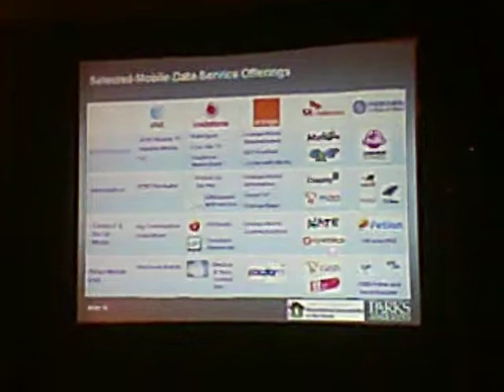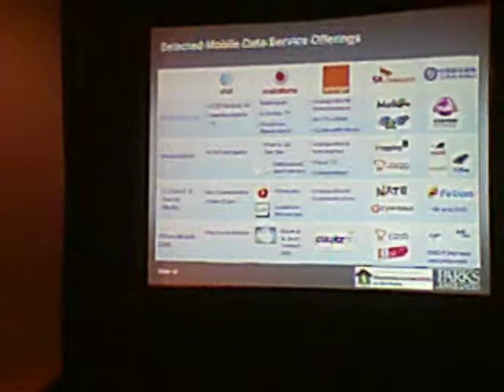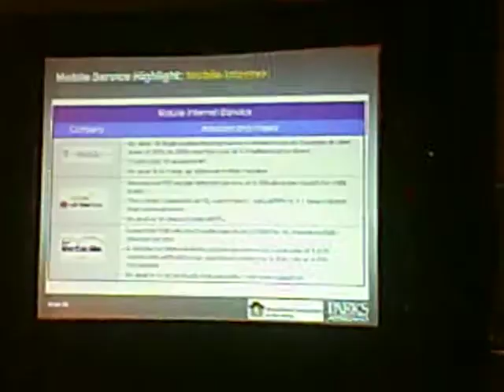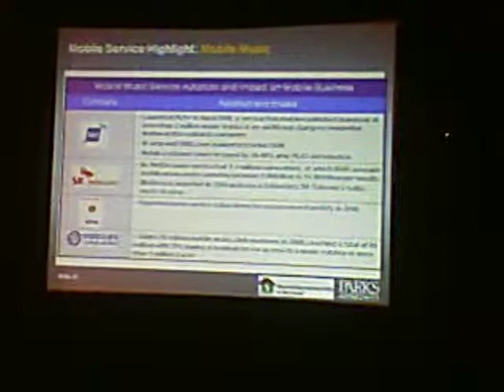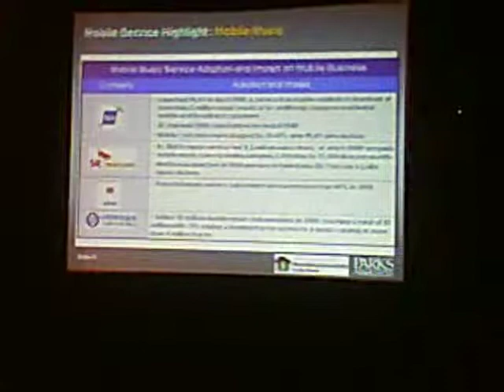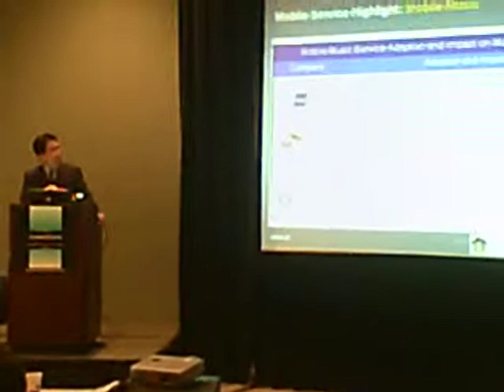Harry Wang, Parks Associates 2009- Mobile Innovations